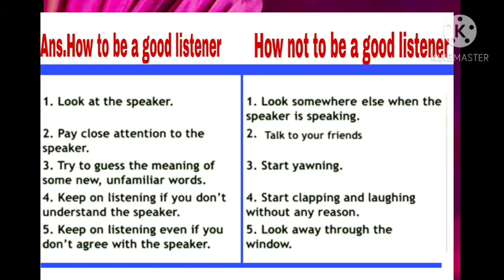My English Book 7th||Unit3.2||The Welcome||English Workshop||std:7